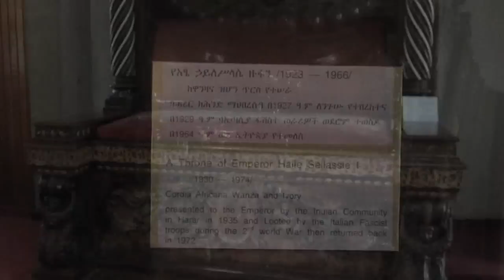Wasting Time: Ethiopia #2 - 01/04/2012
Part 2

A last minute trip to Addis Ababa, Ethiopia (to evade expiring visa troubles) was a bit of a traveler's nightmare.
From oversight to under slept, I finally arrived in Addis a day later than planned.
Once I settled in, I discovered a beautiful organized city, a quaint and very interesting historical museum, the most elegant hotel in Africa and the best injera I've ever tasted. (which makes sense considering I was in Ethiopia and it is Ethiopian food)

It was a nice trip, short but well used... next time I would like to see some ancient sites.